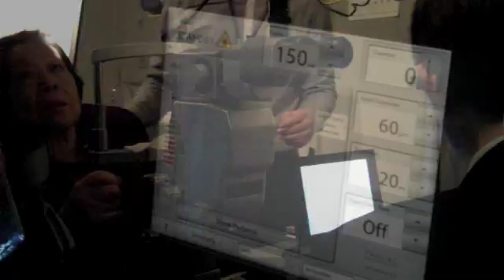ORBIS & OptiMedica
The ORBIS/OptiMedica relationship began in the beginning of 2009 when this Santa Clara-based medical device company donated its PASCAL® (PAttern SCAnning Laser) Photocoagulator to ORBIS International's flagship Flying Eye Hospital. See the PASCAL aboard the Flying Eye Hospital as Dr. Edmund Wong from the Singapore National Eye Center discusses his recent visit as a volunteer faculty member during ORBIS' Flying Eye Hospital in China.

produced by: Perry Athanason/ORBIS International